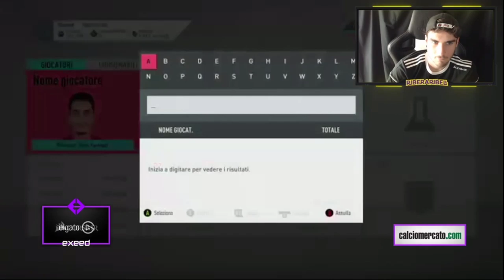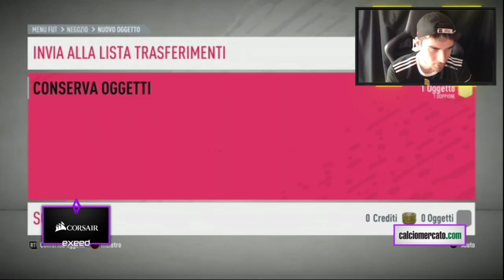PREMI FUT CHAMPIONS QUARTO AL MONDO! || FIFA 2O